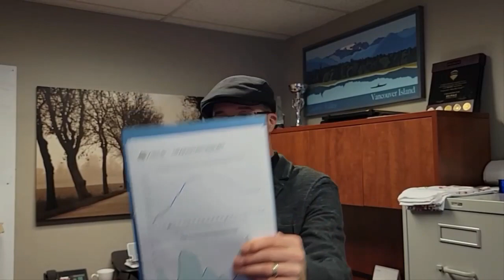October 2023 Market Report